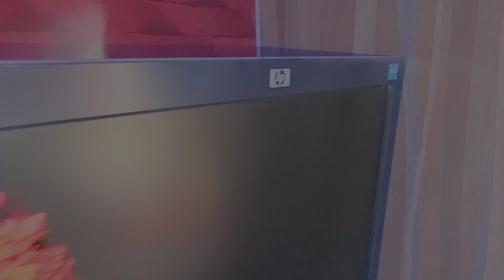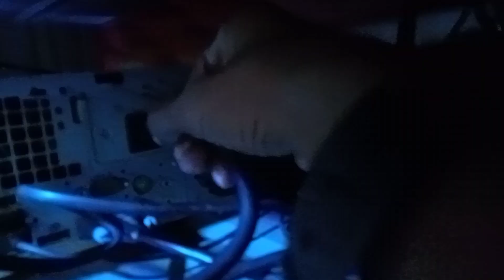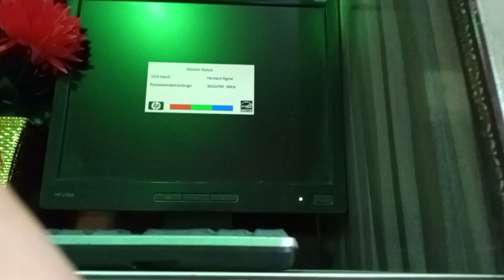MERA PC KHARAB HO GYA?😨😮🥺 COMPUTER ME PROBLEM A GAYI☹️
MERA PC KHARAB HO GYA 😨😮🥺
COMPUTER 🖥️ ME PROBLEM A GAYI ☹️😟
 HELLO JI : kya hal chal hain
Apky support ki zaroorat hai
COMMENT BELLOW YOUR OPINIONS ABOUT VEDIO

                           THANKS